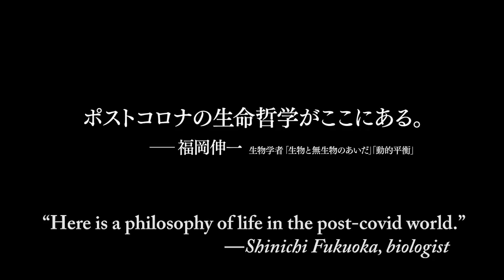MORIBITO: A Doctor of the Earth TRL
Why are plants getting weakening everywhere?

Why are creatures decreasing from the mountains to the sea?

Why are the heavy rain disasters getting more serious every year?
Mr. Yano, landscaper called “Doctor of the Earth”, realized the reason.
The earth is breathing just like us, but it is so suffocated by human behavior
that causes plant diseases and natural disasters.

“MORI” is an Japanese ancient word which means
 “a marking out area where humans promised
the spirit of the forests to tend to the earth's needs with the utmost respect and honor”.
This is a documentary film that follows Mr. Yano’s activities of 3 years,
and also a mythical story of harmonious coexistence between humans and nature.

Production / Distribution: Lingkaran Films
Produced, directed, filmed and edited by Setsuko Maeda
English subtitles by Anthony Kimm